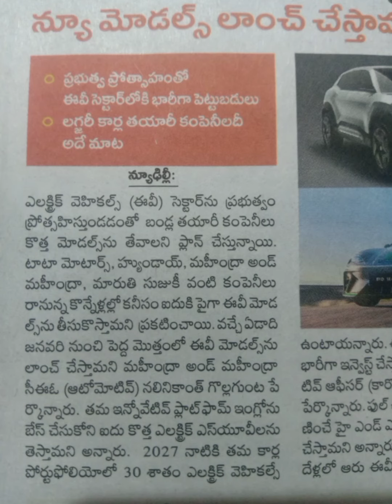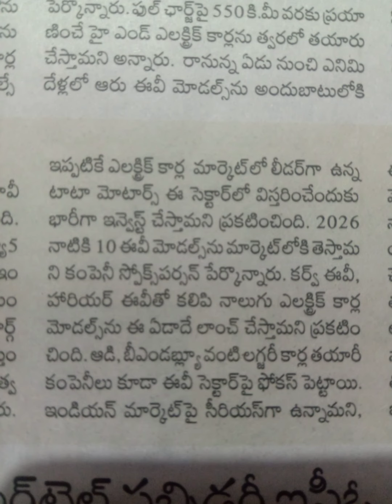మార్కెట్ లో న్యూ మోడల్ ఎలక్ట్రిక్ వాహనాలు..